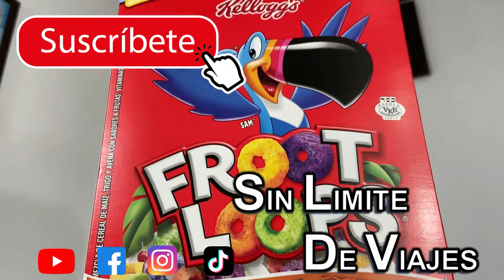❤️Los MEJORES CEREALES de TU VIDA😱Kellogg's FROOT LOOPS [Vitamina D + Pizarra Imantada]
Hola VIAJEROS! ❤️ Hoy te presento la Reseña Exclusiva [Review]

😋 LOS MEJORES CEREALES DEL MUNDO
😋 LOS MEJORES CEREALES PARA EL DESAYUNO
😋 LOS MEJORES CEREALES INTEGRALES
😋 LOS MEJORES CEREALES DE MERCADONA
😋 LOS MEJORES CEREALES PARA ADELGAZAR
😋 LOS MEJORES CEREALES DE CAJA
😋 LOS MEJORES CEREALES PARA DEPORTISTAS
😋 LOS MEJORES CEREALES PARA NIÑOS
😋 LOS MEJORES CEREALES DE ESTADOS UNIDOS
😋 LOS MEJORES CEREALES EN MÉXICO
😋 LOS MEJORES CEREALES MARCAS
😋 LOS MEJORES CEREALES
😋 LOS MEJORES CEREALES SIN GLUTEN
😋 LOS MEJORES CEREALES SALUDABLES